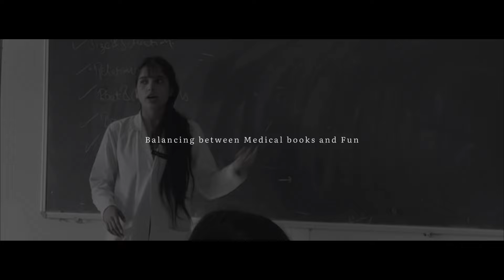Gynae postings || MBBS Diaries || Government medical college || Dr.Rpgmc Tanda